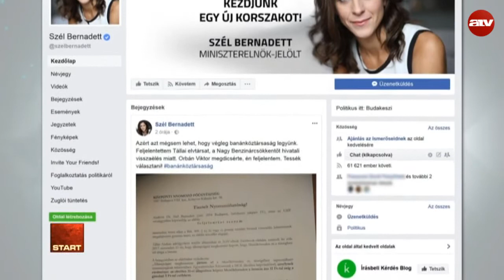Tóth Bertalan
A műsorvezető Bombera Krisztina.